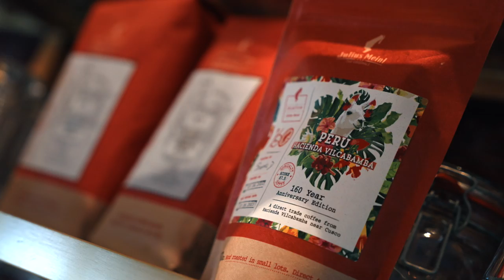Selleny's Viennese Coffee House Culture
Re-imagined Vienna coffeehouse tradition, healthy breakfast choices, delicious cake creations, wine & spritz & bubble selection and our Mittagspause are all made to become a tradition.

Wiener Kaffeehaustradition neu gedacht, gesundes Frühstück, grossartige süsse Sünden, Wein & Spritz & Bubble Vielfalt sowie unsere Mittagspause wurden geschaffen um Tradition zu werden.